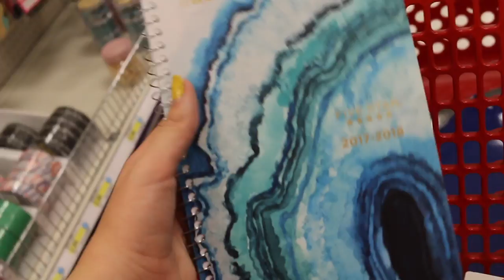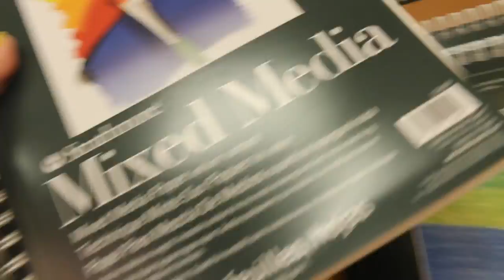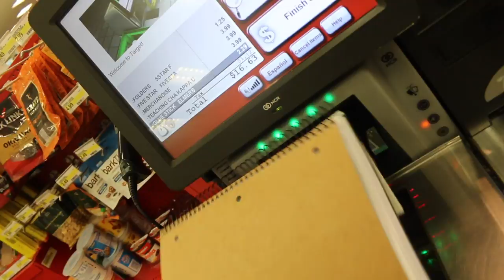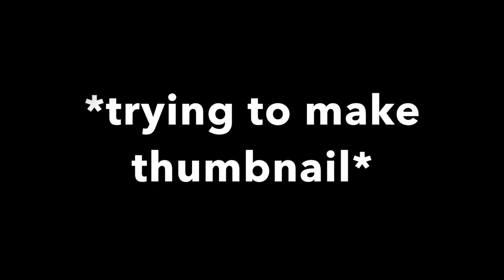SCHOOL SUPPLIES SHOPPING 2017!! VLOG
Hey! I hope you enjoyed my School Supplies Shopping Vlog, I love you lots:)

▷FAQ

▷15
What camera do you use?
▷Canon Rebel EOS T3I
Where do you live?
▷California

I love you lots, and I hope you have an amazing day!